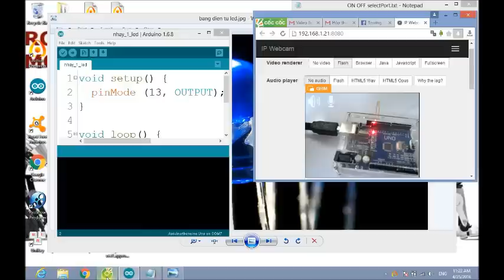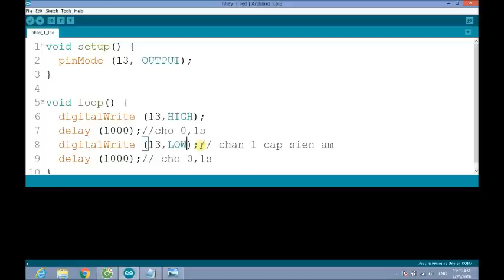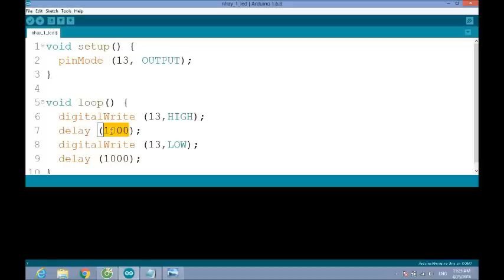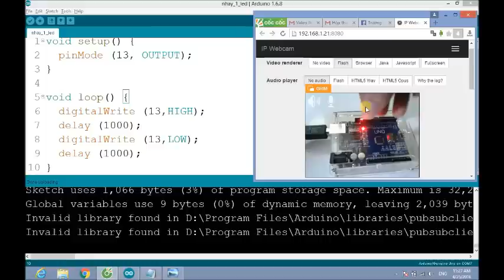Lập trình arduino: Nháy 1 led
Chào các bạn đã tới với ROBOT CHO MỌI NGƯỜI
Dưới đây có thể là một số thông tin hữu ích cho các bạn: